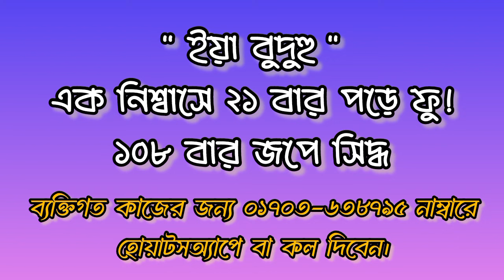মুখের লালা খাইয়ে কাউকে বশে আনার তন্ত্র | মুখের লালার মাধ্যমে বশীকরণ তন্ত্র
তাবীজের কিতাব
স্বামী বশ
তাবিজের কিতাব
স্বামী বশীকরণ